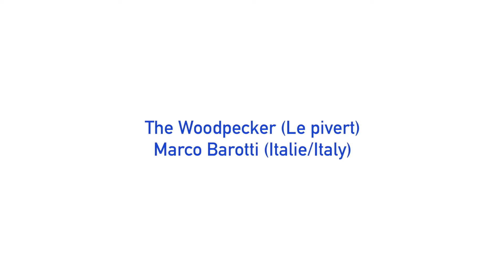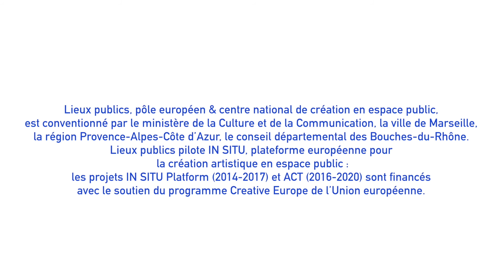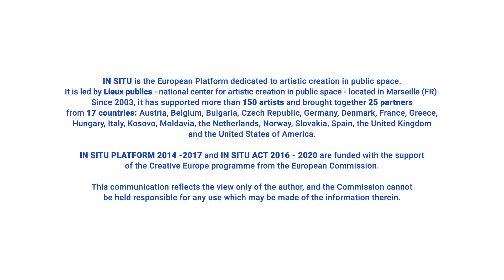The Woodpecker / Marco Barotti / Travellings 2017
Création 2018

Le projet vise à créer une interférence audiovisuelle avec des environnements urbains à travers une application d'oiseaux androïdes désignés comme des instruments de musique. Ils jouent un spectre de radiations électro-magnétiques et réinterprètent ces ondes avec un modèle proche de celui du pivert. Les oiseaux transforment les ondes invisibles utilisées par la communication, téléphonie et internet sans fil en des modèles sonores audibles et acoustiques. Les piverts seront positionnés en différents points d'un site dans la ville et attachés à des signes urbains, feux rouges ou éléments métalliques du mobilier urbain. Le résultat pourra être comparé à un environnement sonore acoustique auto-généré en perpétuel développement, paysage sonore jouant avec les résonnances des objets métalliques urbains et de l'architecture, intégrant les pulsations de la ville.
Pour Travellings, Marco Barotti présentera une étape de travail sous la forme d'une installation, avant la création en 2018 au Bildstörung Festival à Detmold en Allemagne.

Création au Festival Bildstörung à Detmold en Allemagne, 18-21 mai 2018.